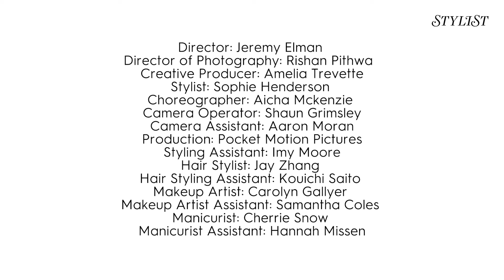Stylist - The Denin Dance